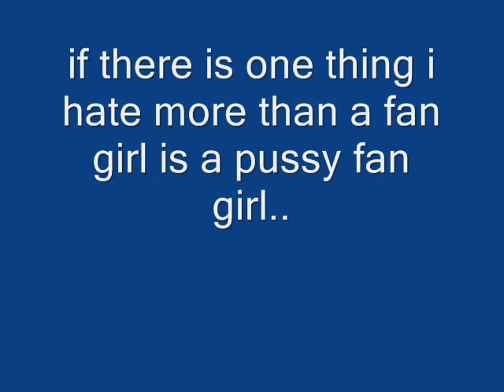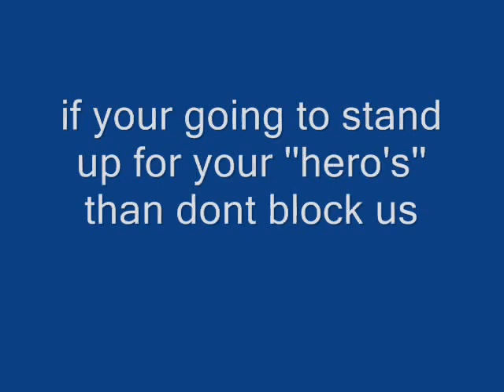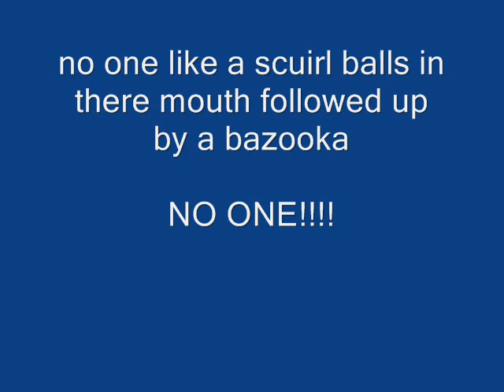Jb fan girls are pussy blockers